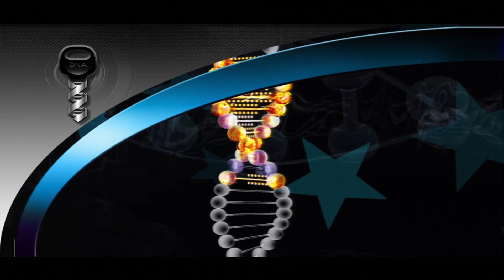Juiced 2 Hot Import Nights PS3 Beginning Career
Watch beginning gameplay of a single player campaign in this PlayStation 3 video game. Race, customize your ride and more in this juiced up PlayStation 3 game.

👾 PLAYSTATION GAMES 👾

Hi, I'm Donovan Kraeker. Together with my wife and two daughters we're getting our gaming on and sharing it with you on this channel. Most of the gameplay is me, but they like playing multiplayer sometimes too. I love all games but for the sake of this channel it's all PlayStation! In the past I've made a board game with my wife (kommands), and created VR website experiences with a few basic games, if you can call them that, like Escape Room - can you get to the end? On this channel, you'll find gameplay videos on different PlayStation consoles starting with PS2 games, then PS3 and so on.

Please note: all games are in Canadian Dollars (CAD)

📦 DON'T NEED A GAME? WE SELL OTHER ITEMS